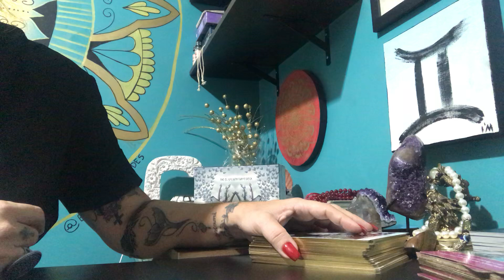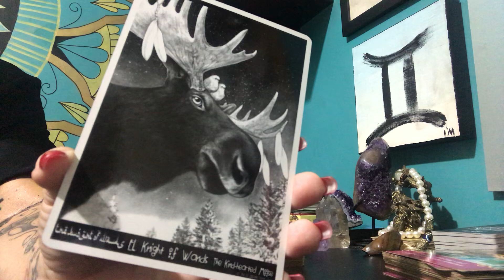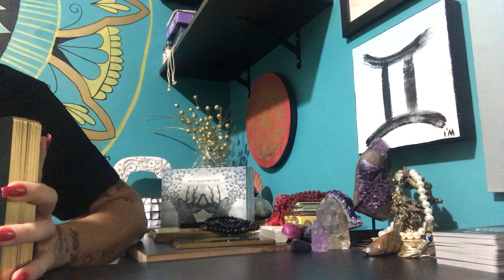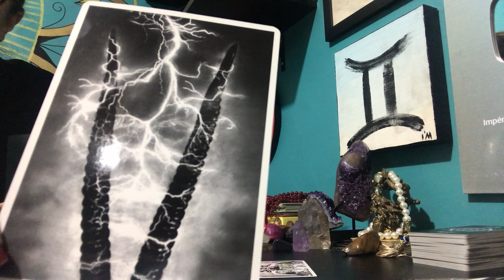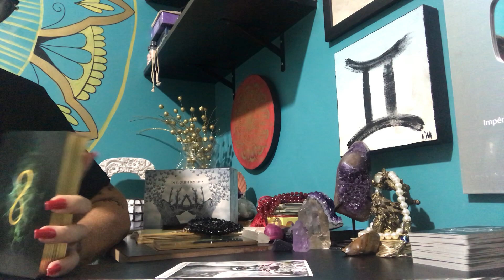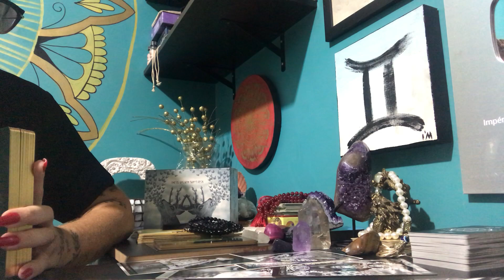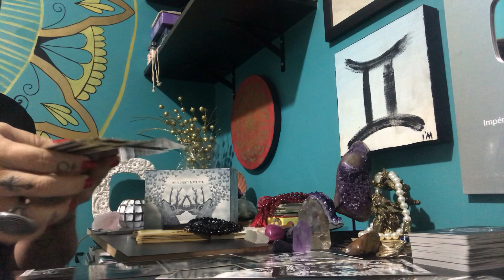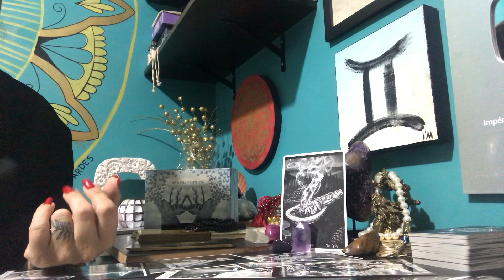AQUÁRIO Março 2020 FORÇA e AMOR Sol vai brilhar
Conheça os meus Cursos online.

Gratidão!

Cinthia Bernardes e Equipe

Gratidão!